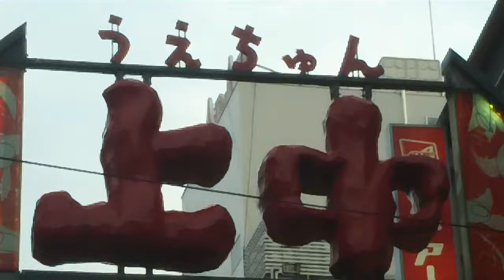"Kita Sakaba" Hosokawa Takashi, Enka, gt Hidekickun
北酒場　細川たかし